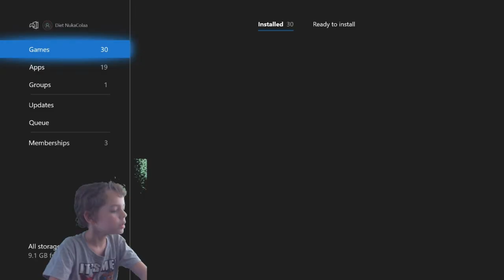Goat Simulator Gameplay With Cole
Hey guys ! Today Cole Gives you an inside look to one of his favorite games Goat Simulator. We hope you enjoy this game.